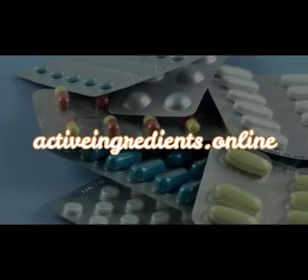💊What is MICONAZOLE?. Use, dosage (cream, powder) and side effects of Miconazole Nitrate (MONISTAT)💊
List of Miconazole medicine in United States:

Monistat-derm Cream 20 mg/1g. Topical.

Miconazole Nitrate 200 mg/1 Suppository Vaginal.
Monistat 3 200 mg/1 Suppository Vaginal.
Oravig 50 mg/1 Tablet Buccal. (Miconazole systemic is used in the treatment of oral thrush).